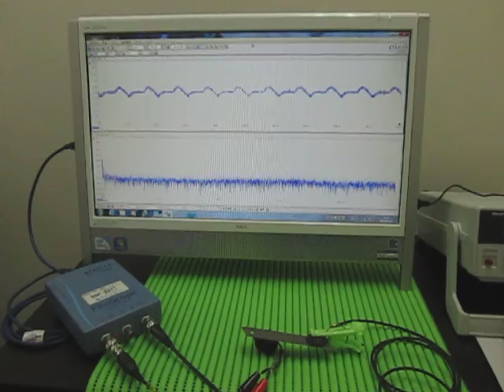オリジナル超音波実験：超音波テスター Ultrasonic tester